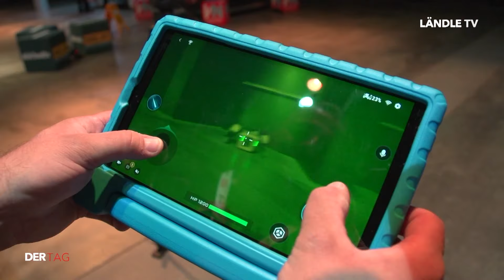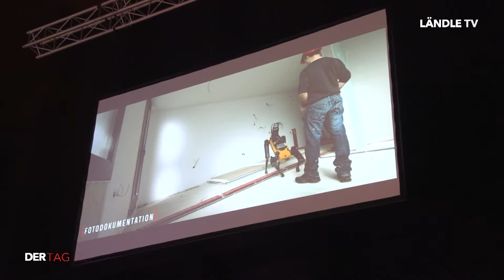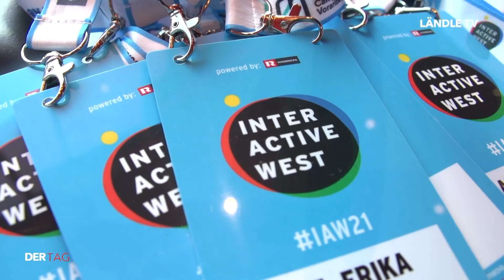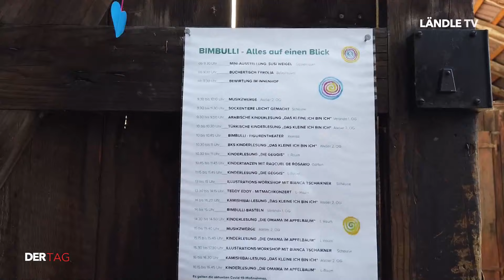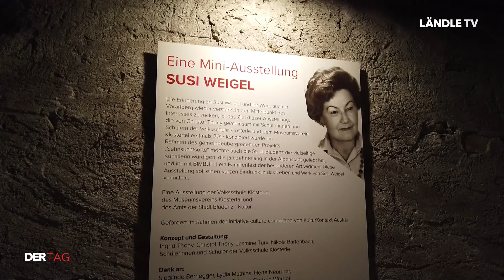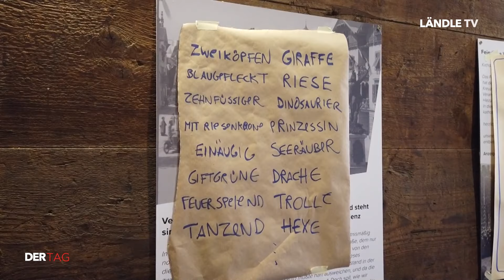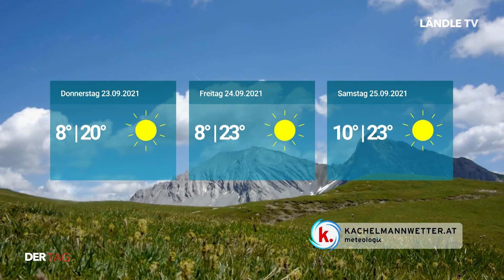DER TAG | 21.09.2021 | Eröffnung der IAW in Dornbirn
DER TAG mit diesen Themen:

Eröffnung der IAW in Dornbirn (00:32)
Zu Gast auf dem Susi-Weigel-Fest in Bludenz  (4:00)
Kachelmannwetter (08:30)